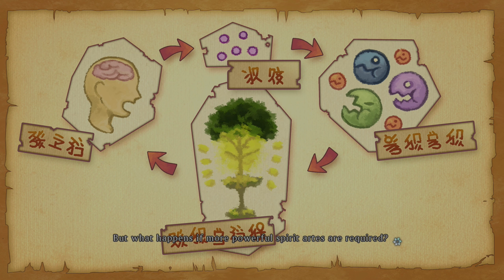Tales of Xillia - Jude Part 12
The group makes their way across Lakutam Highroad and battle the Brutar before reaching Xian Du in search of a wyvern.